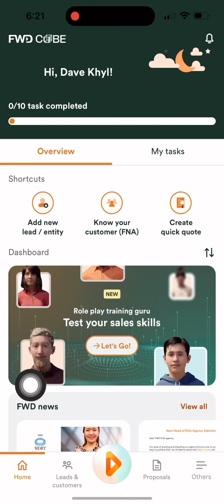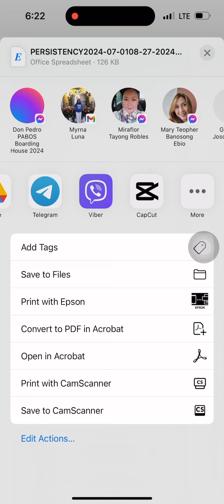How to get persistency file in Cube